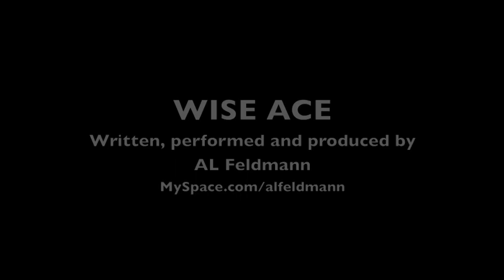WISE ACE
This is a song that I made for Adam Carolla and his crew. I wrote it, performed all the instruments and produced it. I hope those of you who hear it and see this video enjoy it!